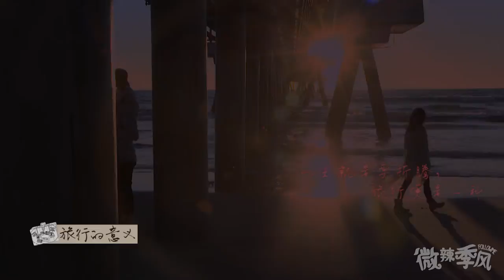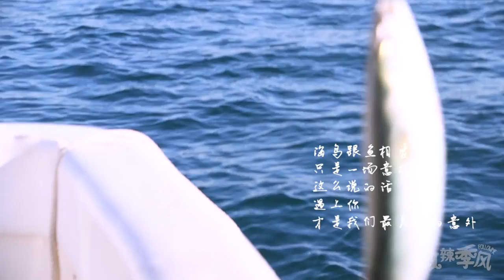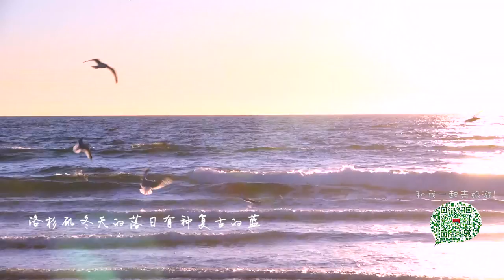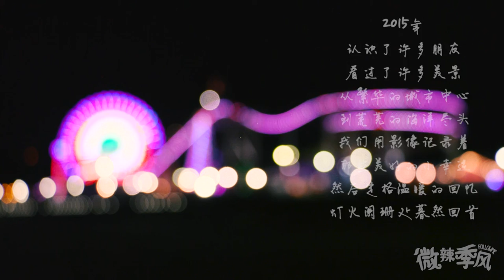旅行纪录片微辣季风第二期《听海》